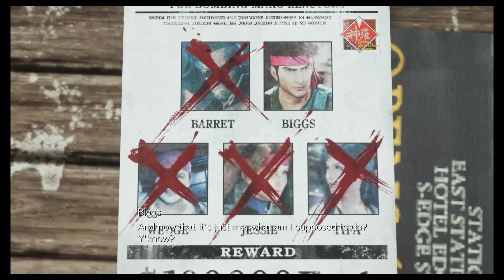Let's Play: Final Fantasy VII Rebirth | Part 37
This story is awesome. The Gi Lancers, not so much.

Here's Part 37 of my playthrough of Final Fantasy VII Rebirth.

Final Fantasy VII Rebirth is a action role-playing game developed and published by Square Enix. The game is a sequel to Final Fantasy VII Remake and the second in a planned trilogy of games remaking the 1997 PlayStation game Final Fantasy VII. Like its predecessor, the gameplay of Rebirth combines real-time action with strategic and role-playing elements. Set immediately after Remake's events, players control mercenary Cloud Strife and a party of characters principally comprising the eco-terrorist group AVALANCHE, who embark on a journey across the Planet to prevent the megacorporation Shinra from exploiting its life essence, the Lifestream, as an energy source, and defeat former elite SOLDIER Sephiroth, who seeks to unite with the Planet to achieve greater power.